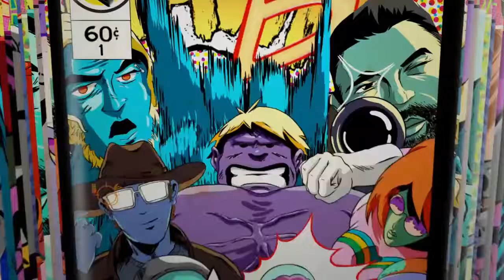CAVEIRA ACE Rainbow Six Siege: Operation Para Bellum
Rainbow 6 siege gameplay